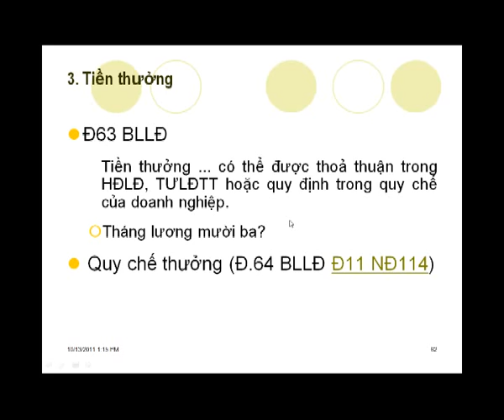C5_3_TienThuong